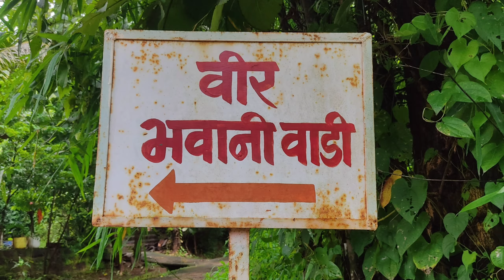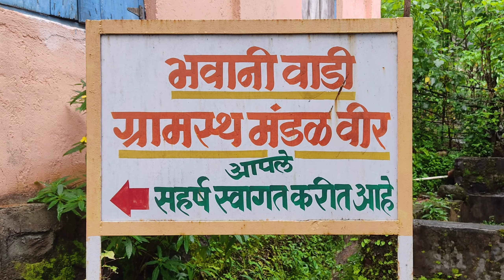Maz kokan ch gav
editor me

shout me

credit me